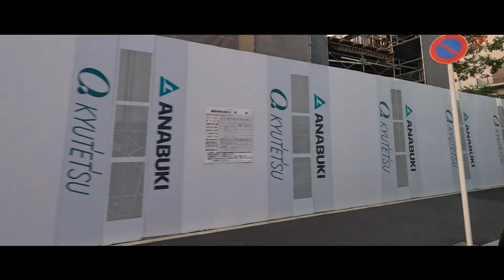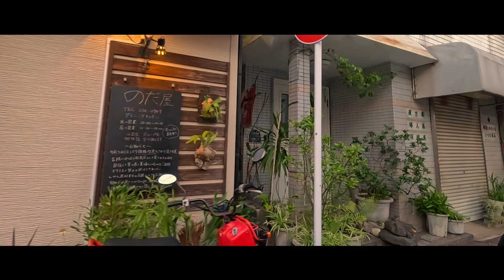鹿児島繁華街の現状 鹿児島中央駅 天文館 山形屋 鹿児島駅#鹿児島youtube商店街！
未來に残す鹿児島の風景　鹿児島中央駅から天文館経由で電車線路沿いに鹿児島駅まで走ります
鹿児島中央駅西口02:22鹿児島中央駅東口09:12天文館14:49山形屋16:19鹿児島駅19:27　2014年9月8日
おまかせテレビには　鹿児島関連の動画が3000本以上あります。
鹿児島を知らない方も、知りすぎている方も、よろしくお願いします。

YouTube検索欄に「おまかせテレビ川内」「おまかせテレビ〇○小学校」など、おまかせテレビに続けて　出身地　出身校などのキーワードを打ち込むと、希望に近い動画がヒットするかもしれません。ぜひお試しください（ニコニコ）

カメラマンは、昭和22年生まれの後期高齢者。そしてオンチ。
長年住んでいる鹿児島に関する知識は、初心者レベル。
ちょいちょいあります。間違い、思い込み、勘違い。（笑）
そんな、おまかせテレビですが、長い目でお付き合いくださいね（ニコニコ）